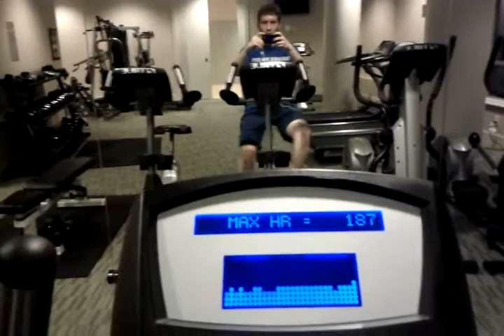Shak's cardio series - 2012-05-04